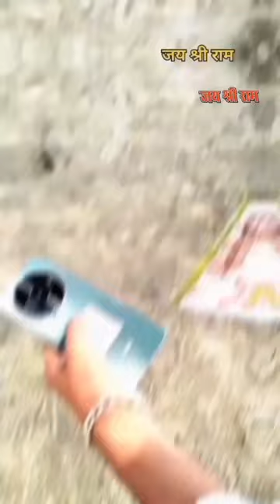Jay shree ram ❤️🥰gaon vlog ram hindu shots#mobile